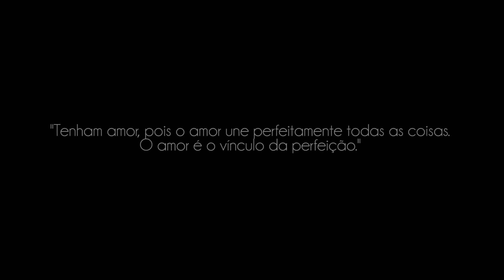Pré casamento - victor e Kauanny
Filmagem por Luiz Freitas e Renata Lins.
Fotografia por Nih Fernanades.